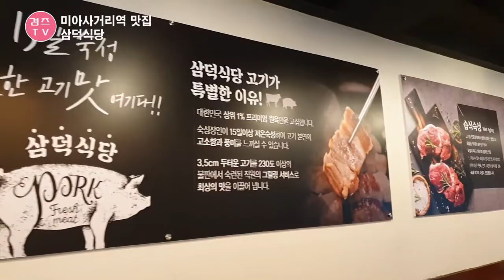미아사거리역 맛집 삼겹살 맛있는 삼덕식당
고기맛있는 미아사거리역근처 삼덕식당(착하다, 바르다, 두텁다) 다녀왔어요.
도톰한 고기와 치즈쭈욱 계란찜에 차돌볶음밥까지
아주 배부르게 잘 먹고 왔답니다.

주문한 메뉴 : 삼겹살 2인분 26,000원, 눈꽃치즈계란찜 4,000원, 차돌볶음밥 3,000원

주소 : 서울 강북구 송중동 54-211
영업시간 : 매일 11:00~02:00
단체석, 예약

감사합니다.